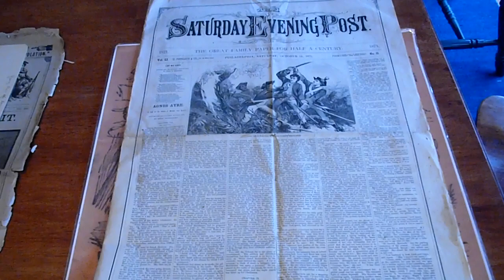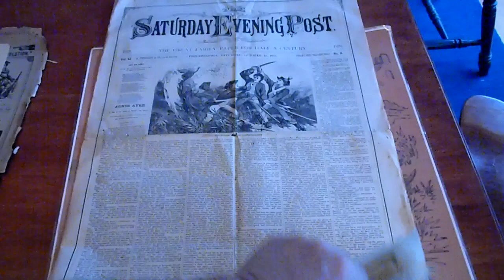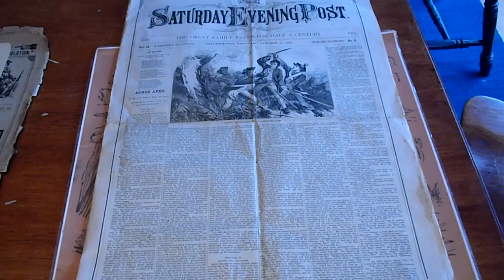SATURDAY EVENING POST 09 14 1871